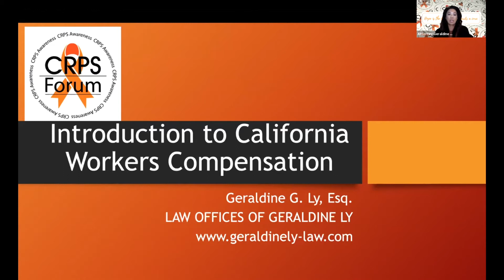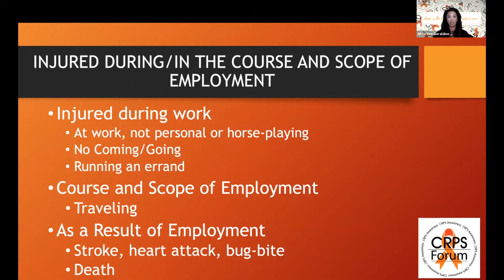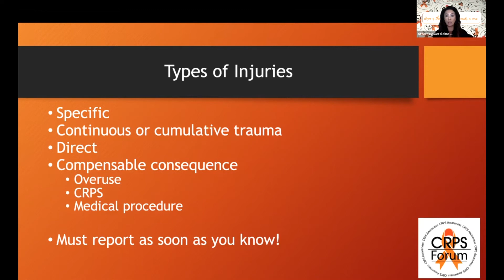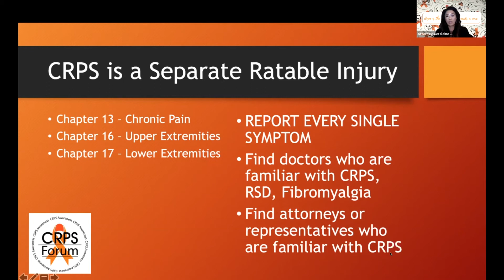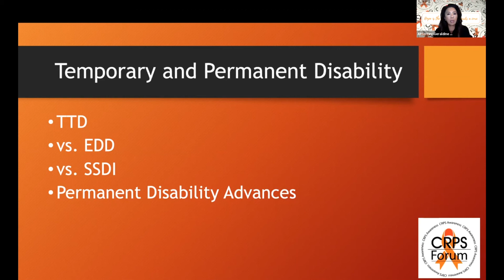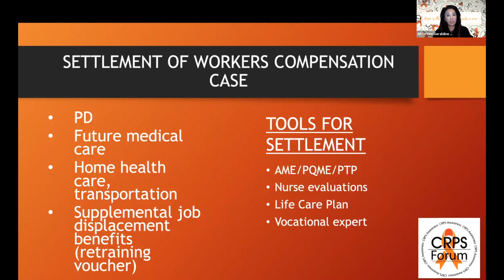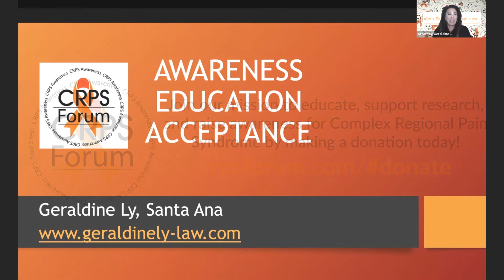Attorney Geraldine Ly: "Workmans Compensation Resources & Info" for The Third Annual CRPS Convention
Attorney Geraldine Ly: "Workmans Compensation Resources and Information" for The Third Annual CRPS Convention.

Thank you for your support!

Always seek the advice of a physician or other qualified health provider with any questions you may have regarding a medical condition. Never disregard professional medical advice or delay in seeking it because of something you have watched or read on this website.